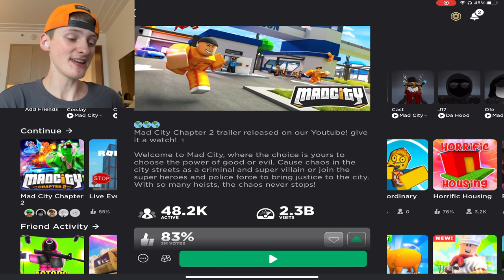Robbing EVERYTHING in Mad City CHAPTER 2!!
In todays video, I am playing Mad City Chapter 2 once again but this time, my goal is to rob EVERYTHING! Enjoy!